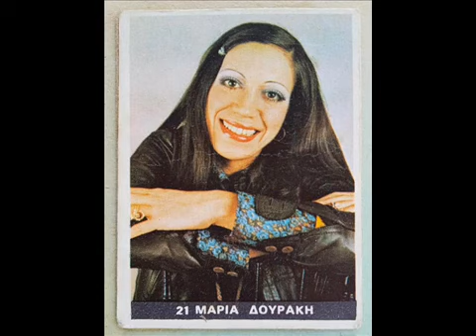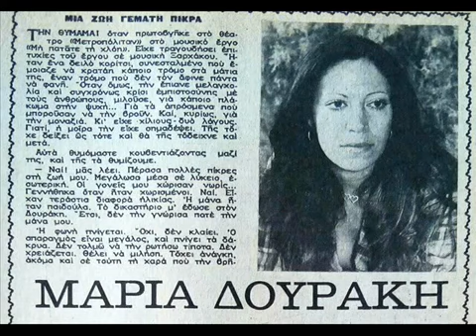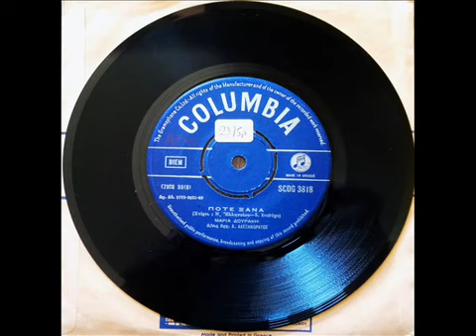Maria Douraki-ΠΟΤΕ ΞΑΝΑ